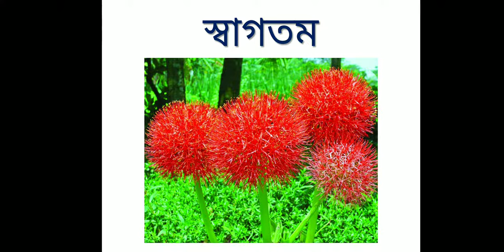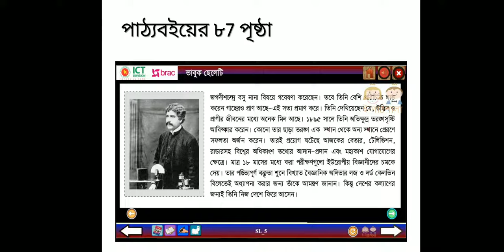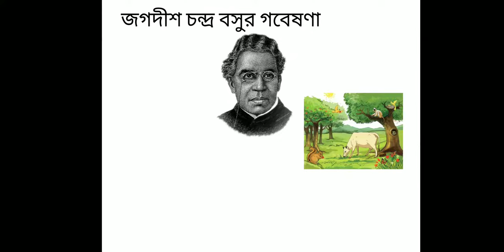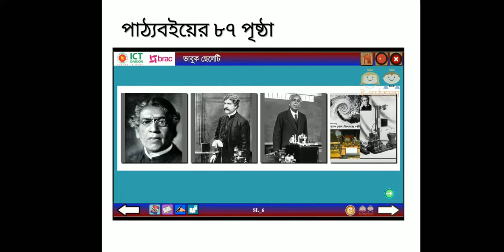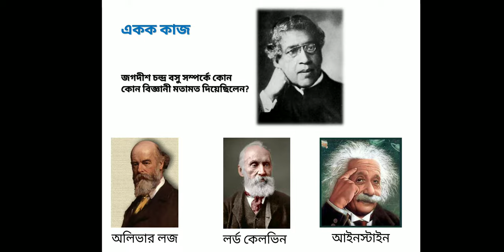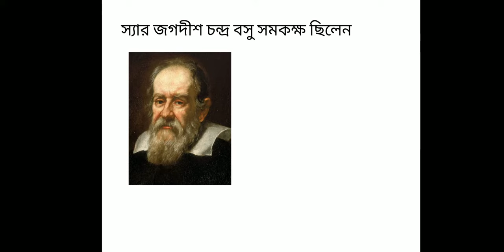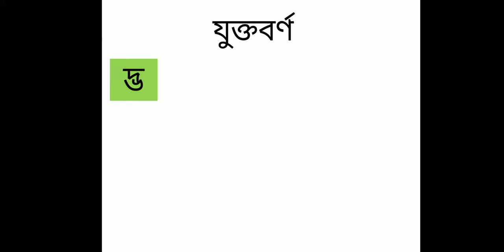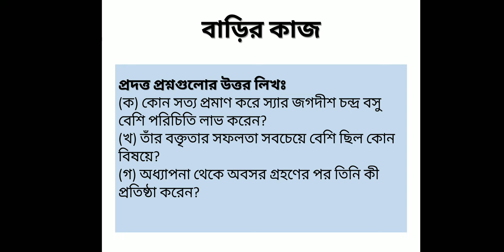পঞ্চম শ্রেণি_বাংলা_ভাবুক ছেলেটি (২য় অংশ)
ভাবুক ছেলেটি গল্পের ১ম অংশ আগেই আপলোড করা হয়েছে এটি ২য় অংশ। দুটি ক্লাস ভালো করে দেখলে এই অধ্যায়ের পাঠগ্রহণ খুব সহজ হবে। ভিডিওটি তৈরি করার সময় গুগল ও ইউটিউব থেকে কিছু ছবি ও ভিডিও সংগ্রহ করা হয়েছে।